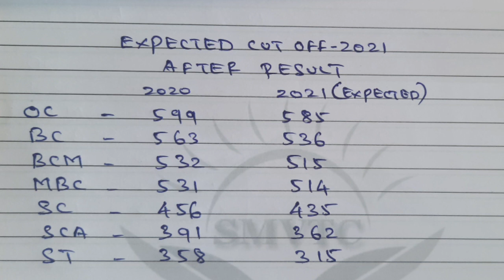TN Govt Medical colleges after Result Expected Cut Off Analysis | Private Medical college cut off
1. Objective NCERT at your Fingertips for NEET-AIIMS - Chemistry
2.  Objective NCERT at your FINGERTIPS for NEET-AIIMS - Biology
3.  Objective NCERT at your FINGERTIPS for NEET-AIIMS - Physics
4.  NCERT at your fingertips physics chemistry and biology combo for NEET/ AIIMS 2019-20
5. 12 Years' Solved Papers CBSE AIPMT & NEET 2020

Telegram link you can Join
TamilStore